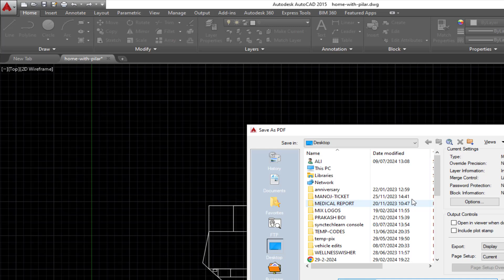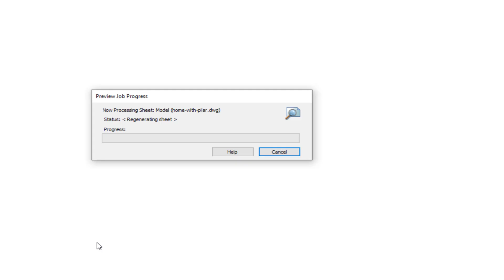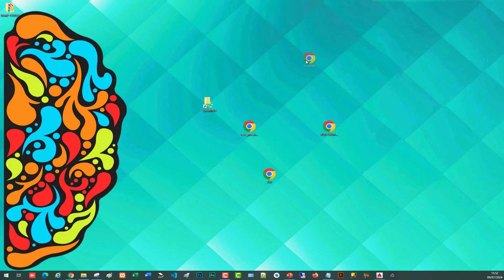How to save Drawing in PDF file in AutoCad Properly || DWG to PDF in Autocad || Autocad tips